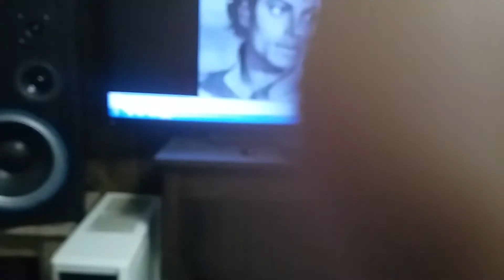December 5, 2019